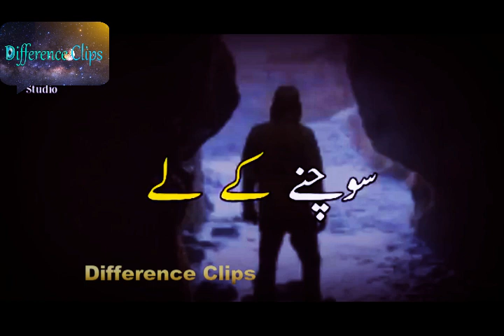Hum Tere Shaher So Sad For WhatsApp Status From Difference Clips